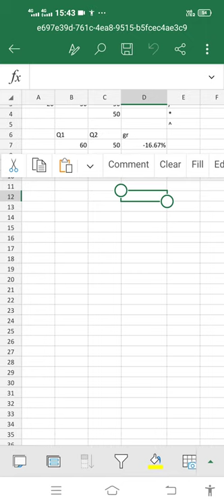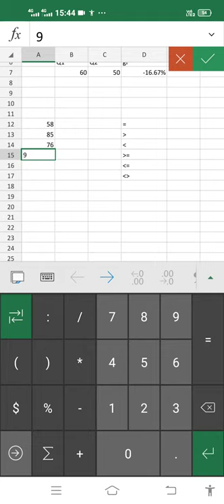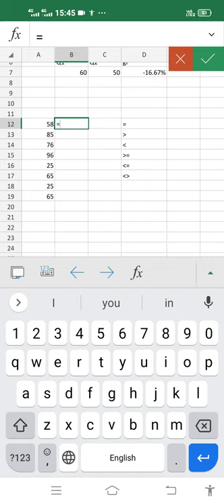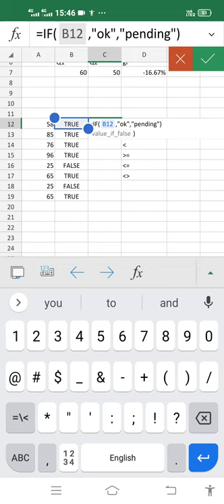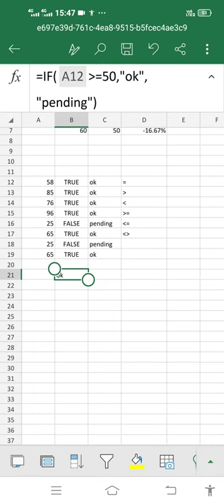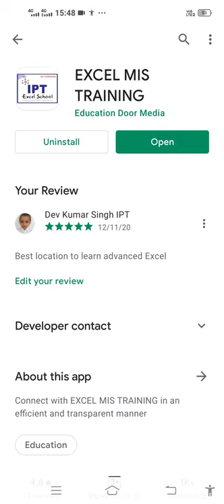Top 25 tips to use excel app on mobile effectively